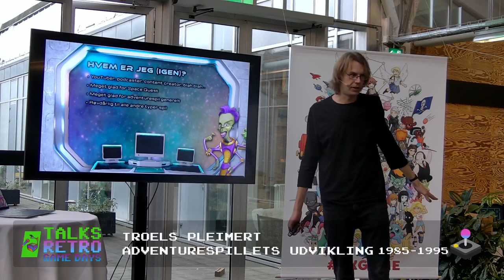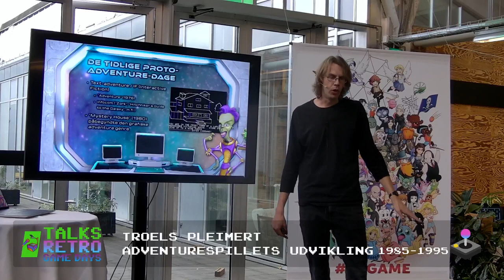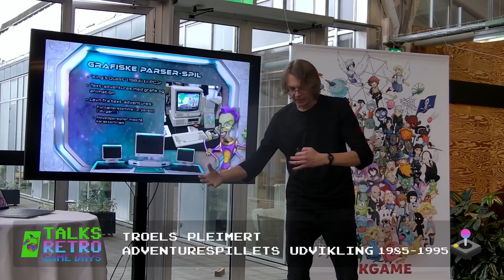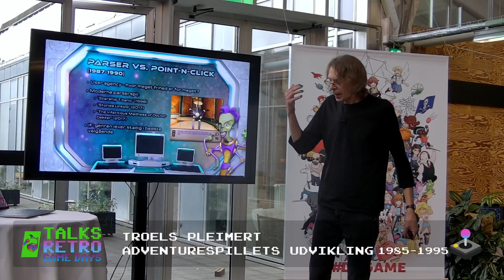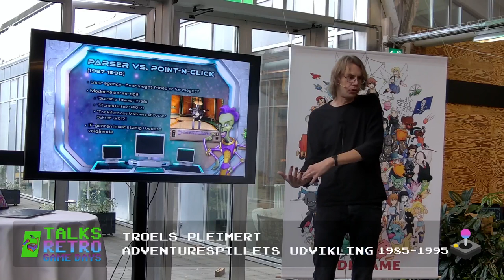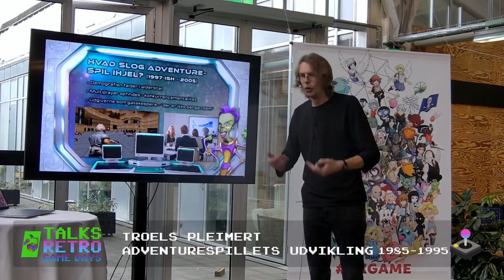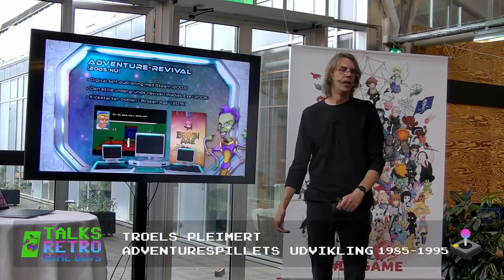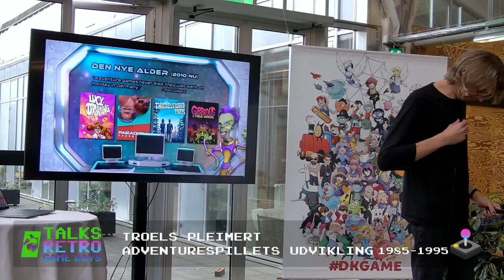Adventurespillets udvikling 1985-1995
Livestream fra Retro Game Days 2023: Her er anden del af @spacequesthistorians grundige gennemgang af adventurespillenes guldalder: den generelle introduktion til adventurespil.